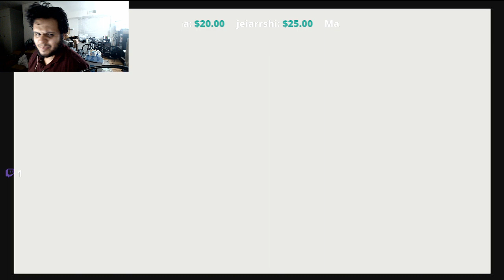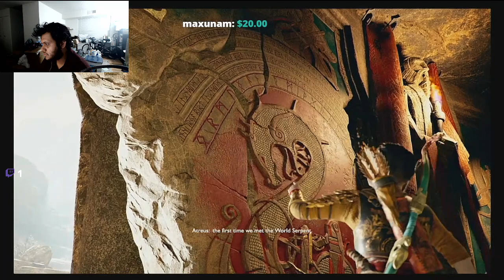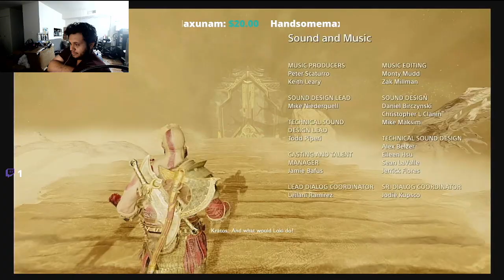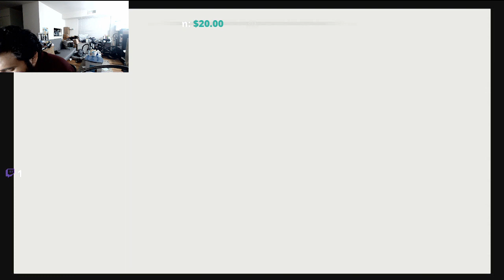God of war 2018 Finale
Finally, it’s here the finale come and join me for this amazing moment!!!

Twitch.tv/treble9468